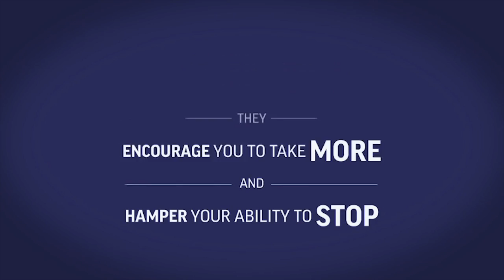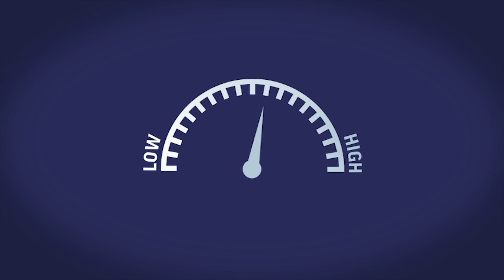Why are Opioids addictive?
An opioid is a compound resembling opium in addictive properties or physiological effects. A person who consumes it becomes addicted to it. But what is the science behind it? When opioids act on the brain, they trigger the same processes that give people feelings of pleasure from activities like eating, but they do it far more intensely. Watch to know how one’s body responds when a person consumes opioids.